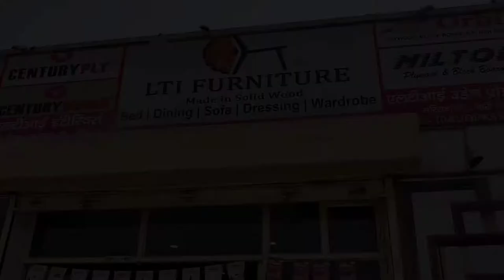Wooden Bed Design,Sagwan Bed,Modular Bed in Bihar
Solid wood sagwan bed in modular design available only at LTI WOODEN PRODUCTS , BETTIAH , BIHAR.
Buy directly from factory at wholesale price with 5 year warranty. Hi gloss Polish and waterproof ply used for long life of modular bed.

wooden bed design 2019
 wooden bed design 2020
wooden bed design 2021
furniture factory in bihar
best quality wooden bed
best quality diwan bed
wooden bed catalog
bihar furniture
furniture bettiah
wooden bed bettiah
sagwan bed bettiah
shisham bed bettiah
sagwan bed bihar
shisham furniture bettiah
shisham furniture bihar
sagwan furniture bihar
shadi furniture set bihar
shadi furniture from factory bihar
best diwan bed in bihar
best sofa set bihar
best shisham sofa in bihar
best shisham bed bihar
top quality wooden bed design
seasoned shisham wood furniture
seasoned sagwan wood furniture
treated wood furniture in bihar
vocal for local furniture manufacturer bihar
top quality furniture manufacturer bihar
sagwan furniture with warranty in bihar
shisham furniture with warranty in bihar
shisham dining set
sagwan dining set
box bed design bihar
shisham dressing mirror
ply dressing design bihar
sagwan dressing design 2021
sagwan dressing design 2020
modular sofa design 2020
modular sofa design 2021
best design sofa set
dining set design
dining set glass top
dining set digital glass top
sofa set factory bihar
wooden dining set factory